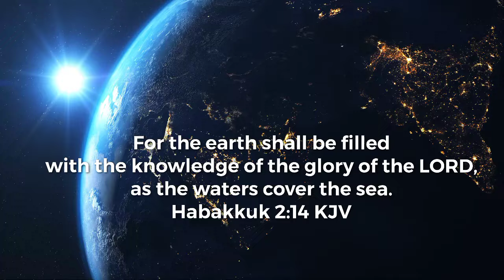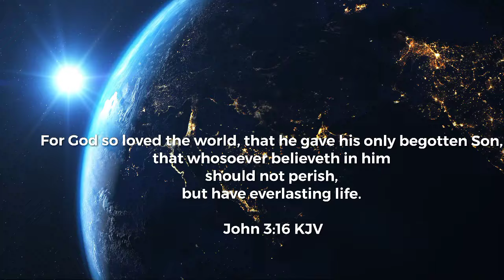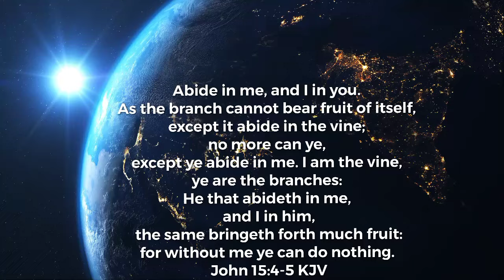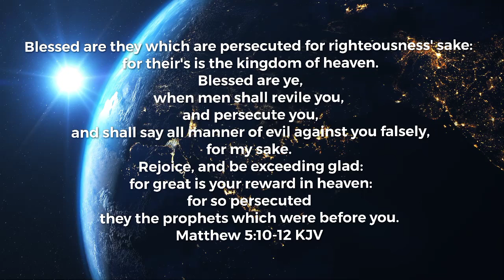"Unveiling the Glory of the Lord: A Divine Encounter Through Scripture and Music!"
Witness the awe-inspiring power of the scripture as the 🌍✨Earth is filled with the glory of the Lord in this captivating music video. Let the melodious tunes elevate your spirit as the profound message of the knowledge of the Lord unfolds before you. Feel the divine presence as you immerse yourself in the beauty of this cinematic masterpiece. Join us on a journey of enlightenment and experience the fullness of the glory of the Lord like never before. Indulge your senses and soul in this harmonious symphony of faith and music. Embrace the divine and bask in the glorious essence of the Lord.
🌍✨ "The Earth Awakens to the Divine: Unveiling the Knowledge of the Lord through Heavenly Music!" 🎶🙏